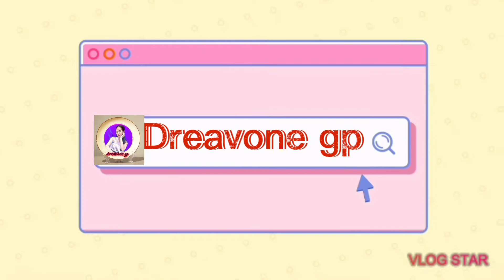shatin mini park paradise|relaxing place| Dreavone gp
Let's stay positive and give happy vibes to others :)
Wear your mask and stay safe everyone.